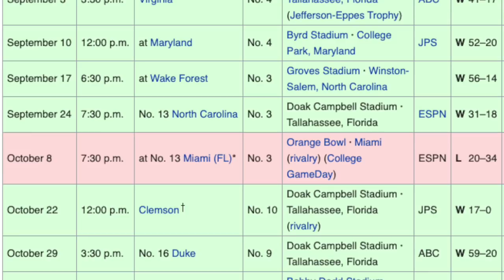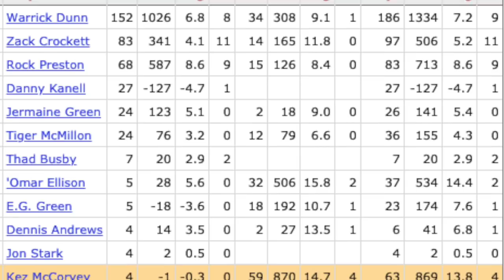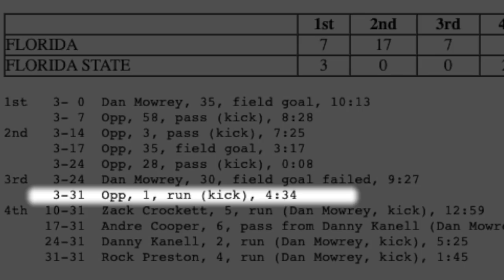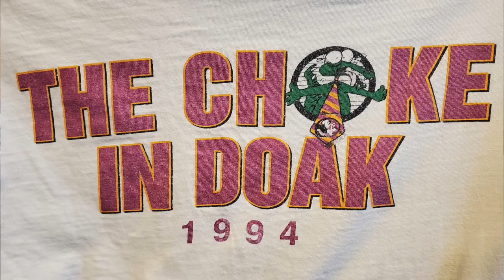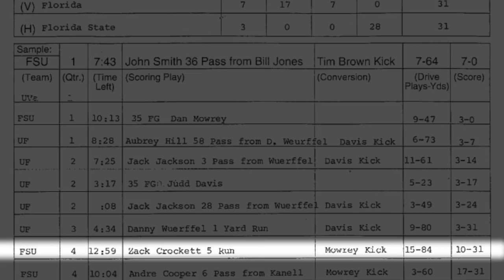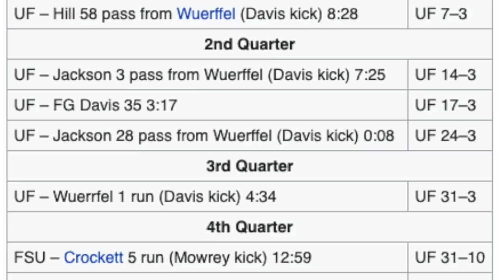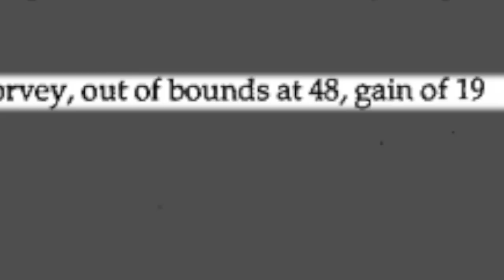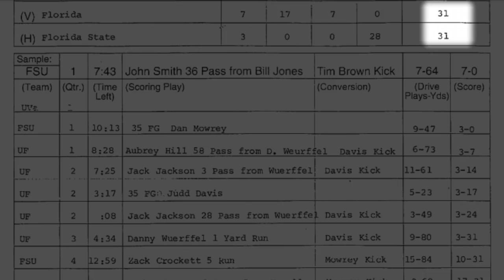War Chattin: Florida vs. FSU, 1994 -- The Choke at Doak revisited (Danny Kanell)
Florida State great Danny Kanell, starting quarterback in the classic "win", discusses the 'Choke at Doak' with Warchant.com's Gene Williams and Corey Clark